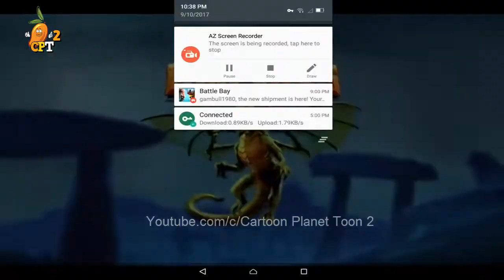قنصى حيوانات الغابة - قنص وحيد القرن